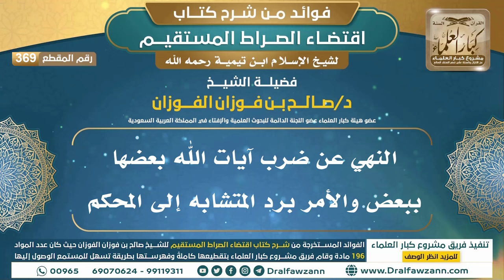[369] النهي عن ضرب آيات الله بعضها ببعض والأمر برد المتشابه إلى المحكم | الشيخ صالح الفوزان